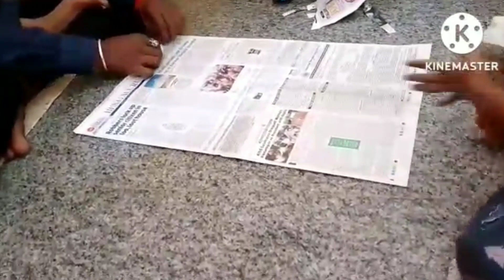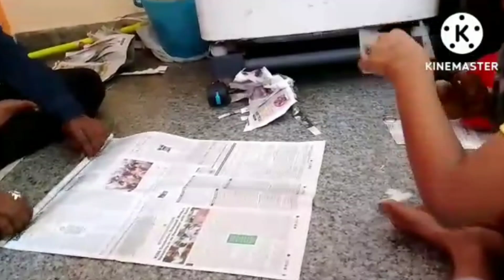ಶುಕ್ರವಾರ ನಾನು ಪೂಜೆ ಮಾಡಲು ಸಾಧ್ಯವಾಗಲಿಲ್ಲ ಏಕೆ?ನನ್ನ ಸಂಬಂಧಿ ಮನೆಯಲ್ಲಿ ಪೂಜೆ,ನನ್ನ ಮಗನ ಶಾಲೆಗೆ ಹೊಸ papercraft